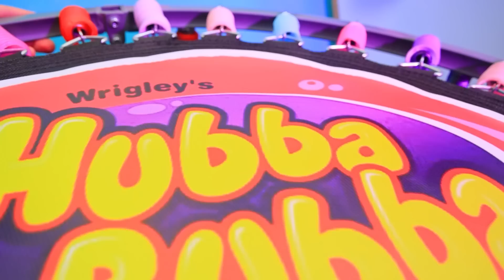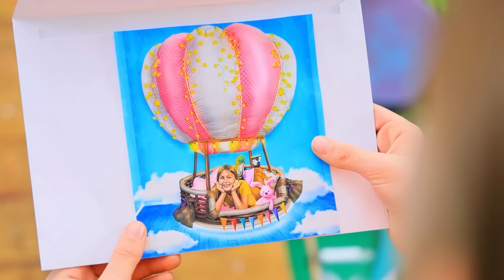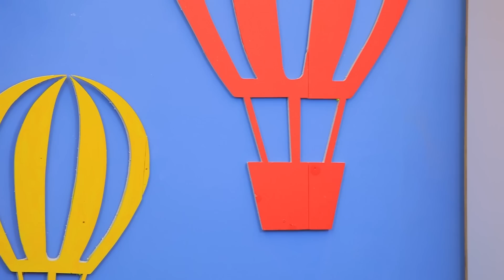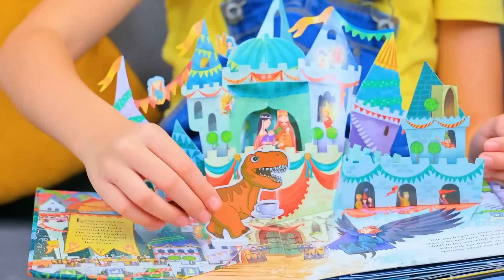Transformação Extrema de Quarto! De Nerd a Popular Carrinho de Doces!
Como começar sua ascensão ao topo da popularidade? Com a transformação do quarto, claro! De onde você tira ideias legais para isso? No nosso novo vídeo!